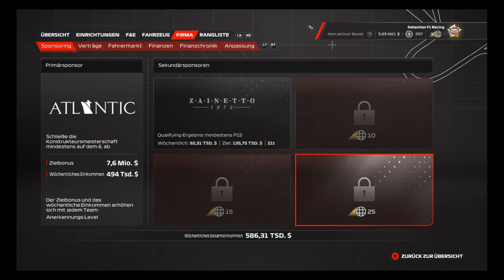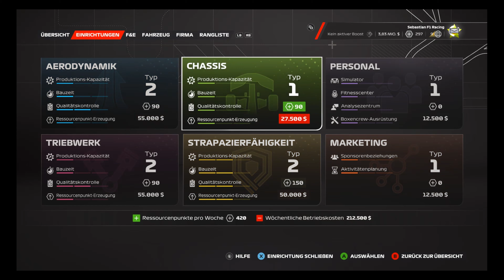TOP oder FLOP? | F1 23 MyTeam Karriere #4